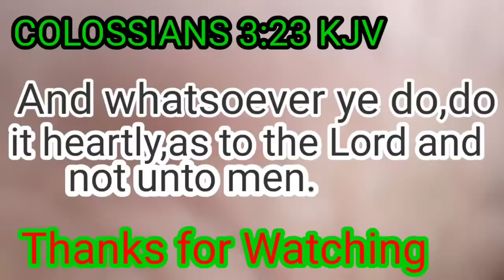How to replace New Sway Bar Bushing Pacifica TOURING 06.Palit ng Bagong Bushing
Replacing new Sway bar Bushing of my car Pacifica TOURING.If you hear unnecessary sounds in your car .Check your under chassis.Sometimes the problem is Ball joint bushing is loosing,Constant Velocity(CV),Tie rod,Strut Assembly, Transmission mount and others.Some some shop they don't tell the truth just change only the parts of the car that is damage.Just sharing the stuff that I replace to my car.Thanks for Watching and God Bless you All.